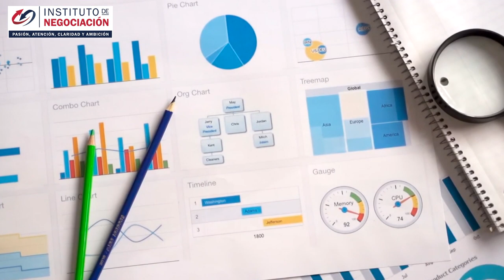5 ESTRATEGIAS INFALIBLES DE MANIPULACIÓN Usadas Por Putin - Impactantes Técnicas De Manipulación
👉🏻 El destacado experto internacional en negociación, Pablo M. Linzoain, muestra